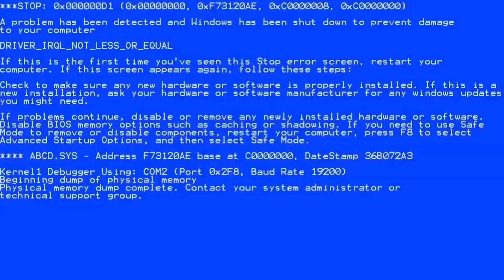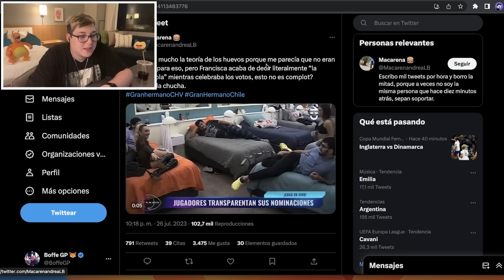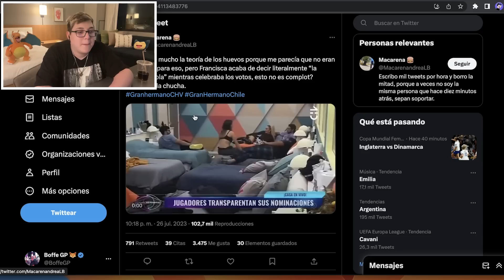¿HUBO COMPLOT? | GRAN HERMANO CHILE 29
En este video vemos una nueva gala de eliminación y notamos que puede haber ocurrido un COMPLOT para eliminar a alguien de competencia...